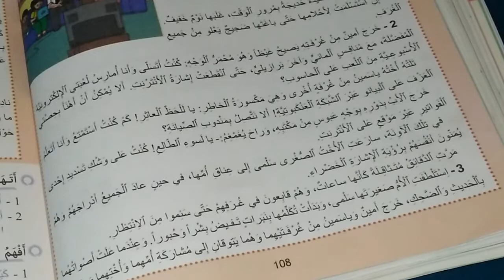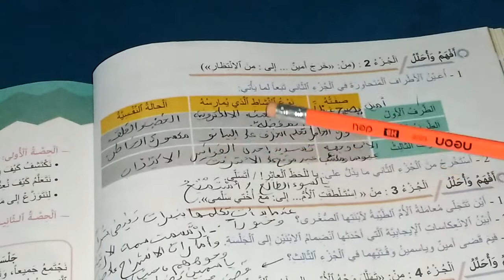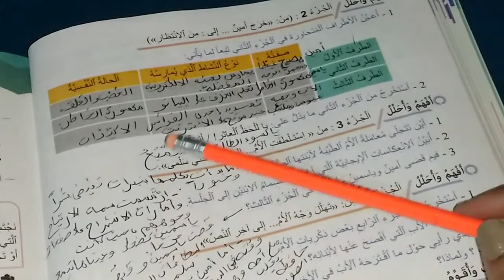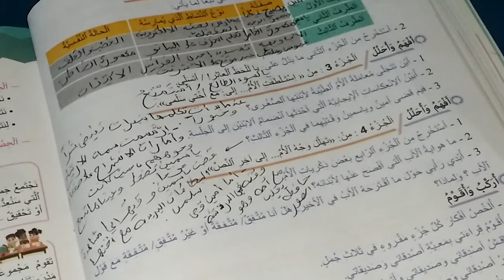نص مسترسل ما أمتع هذه الجلسة مرشدي في اللغة العربية الجزء 2 و 3 الصفحة 110 الأستاذة سناء حنين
إنجاز تمارين الصفحة 110 لنص مسترسل ما أمتع هذه الجلسة مرشدي في اللغة العربية للمستوى الخامس ابتدائي.